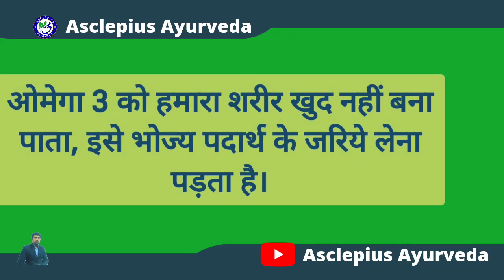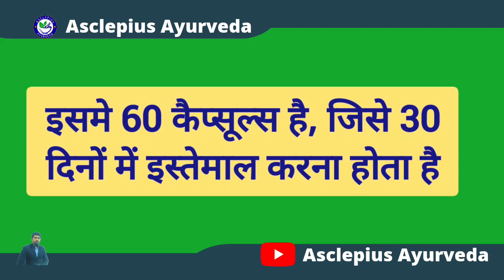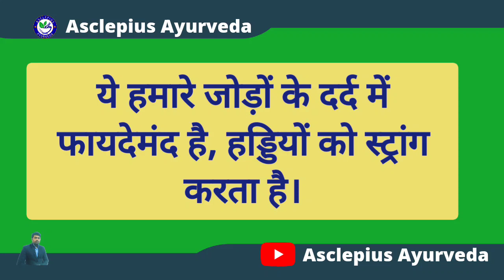Make your Skin, Heart, Bones Healthy and Control Cholesterol level || Omega3 Awpl Omegadoc Capsules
Make your Skin, Heart, Bones Healthy and Control Cholesterol level || Awpl Omegadoc Capsules